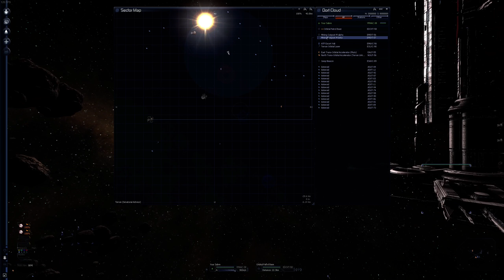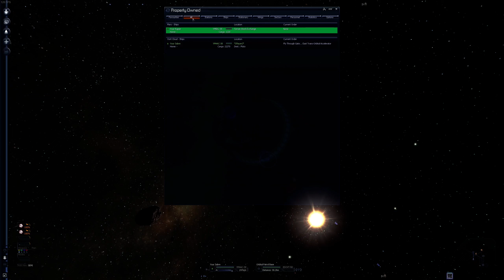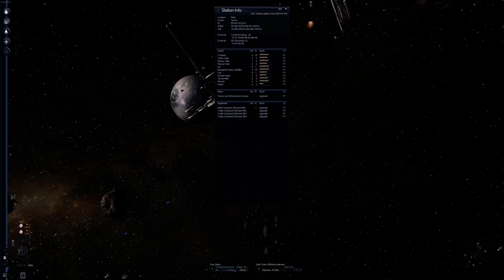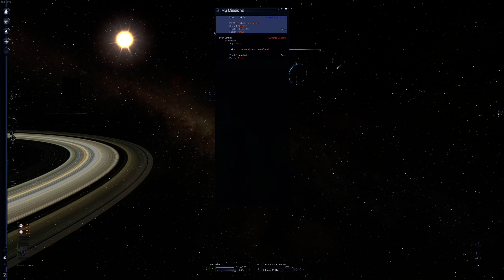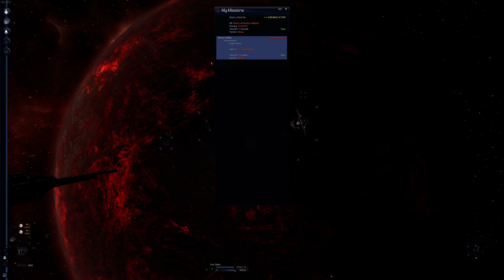X3: Farnham's Legacy [Modded] plus Terran Conflict and Albion Prelude [part 17]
PC using X-Universe Plugin Manager Lite

Old Plots - Enable Terran Conflict and Albion Prelude plots
Unofficial Patch 1.3.17 (required by Old Plots)
Community Plugin Configuration
Hotkey Manager
Ware Manager